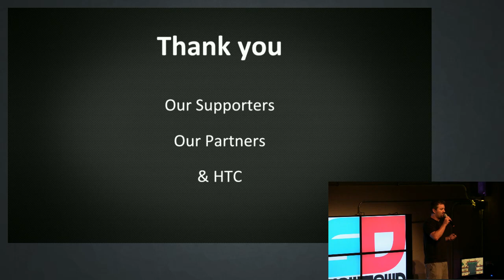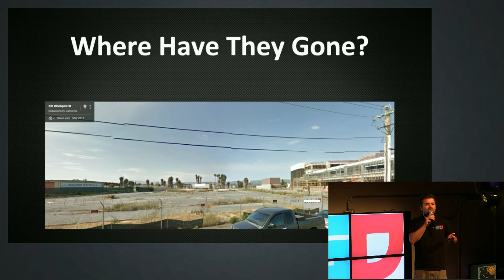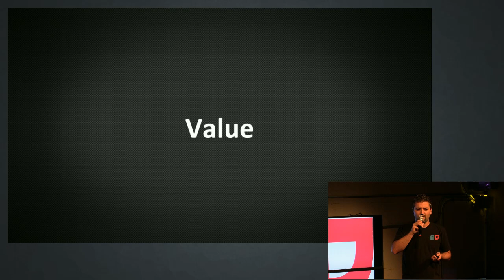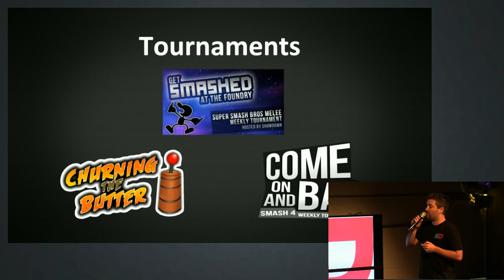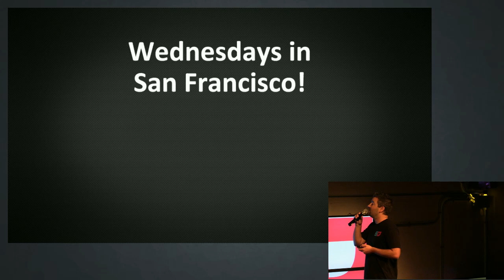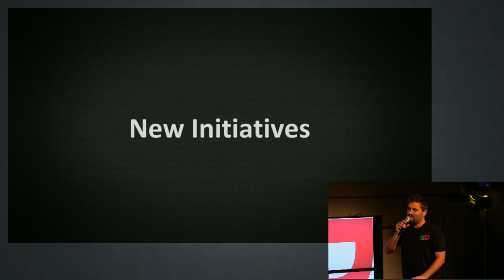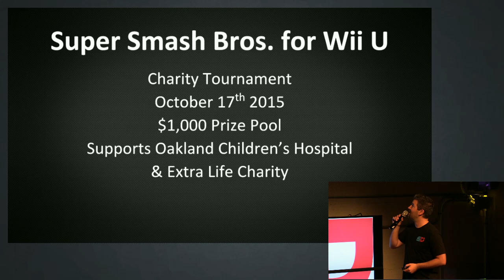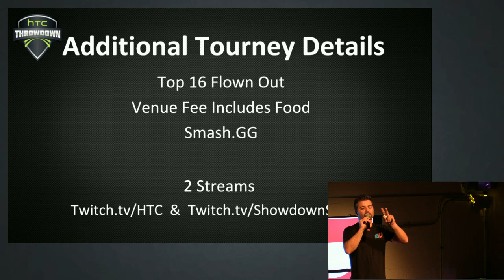ShowdownGG Keynote - August 26, 2015